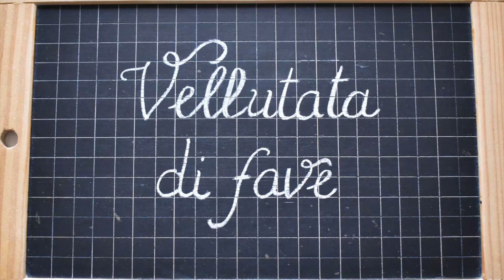Vellutata di fave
Track Info:
Title: I Want To Be by Declan DP